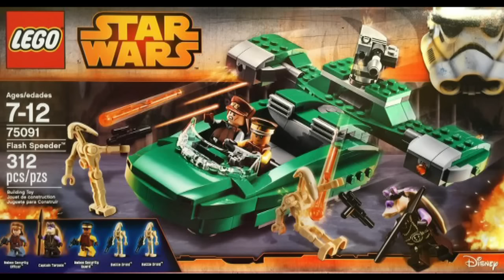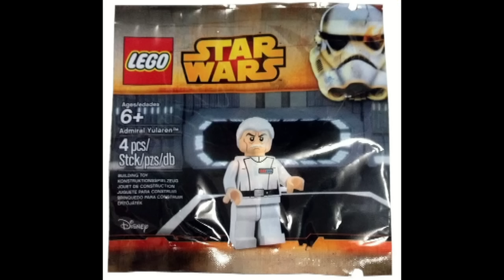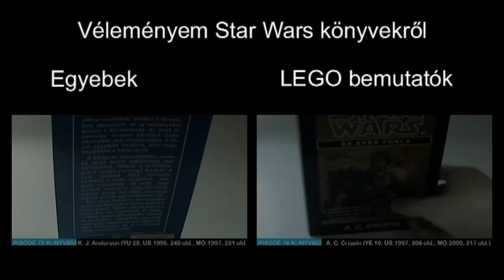Hírek #4: 2/2015-ös LEGO Star Wars megjelenések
Darth Maul hajójának, a Sith Infiltratornak lesz egy újabb verziója, pedig a legutóbbi 4 éve jelent meg.